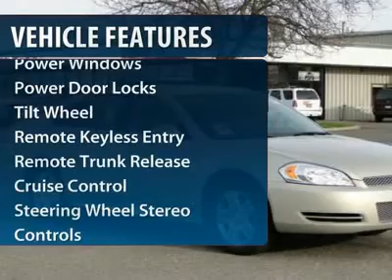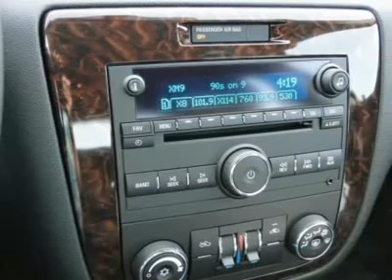2012 Chevrolet Impala Minneapolis Hudson 3312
2012 Chevrolet Impala LT Retail

Pick up this Gold Mist Metallic 2012 Chevrolet Impala, available today at Luther Hudson Chevrolet GMC . Featuring Automatic transmission, it has  miles. This could be the one you've been searching for.